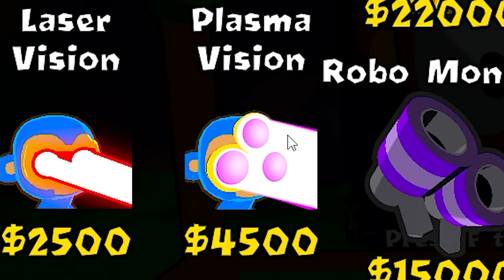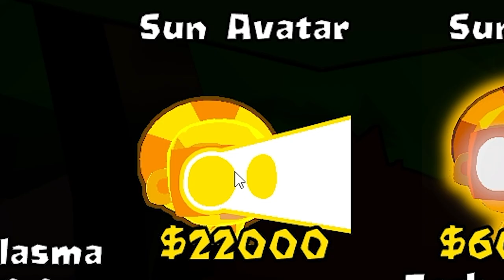JESTEM BOGIEM! 🌞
:-Siema Elo-:
                                                                                             Ɛ≡≡≡≡≡≡D
Apes vs Helium (2022)

Apes vs Helium jest to pierwszo-osobowa strzelanka inspirowana grą Bloons Tower Defence, gra w wielu aspektach jest podobna do pierwowzoru ale wyróżnia ją grafika 3D i tryb FPS.

W grze mamy dostęp do kilku klas postaci oraz systemu upgrade, którym również można się pobawić, obecnie dostępne są tylko 3 mapy.

Platformy: PC
Data wydania: 2020
Producenci: Sayan Games
Tryb: Gra jednoosobowa, FPS, Tower Defence